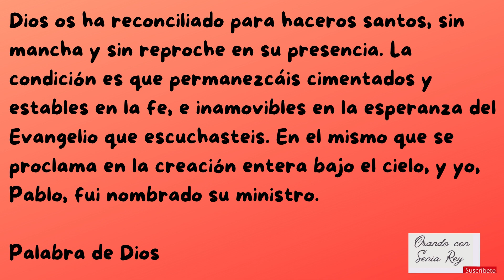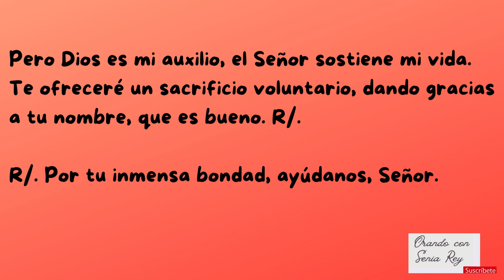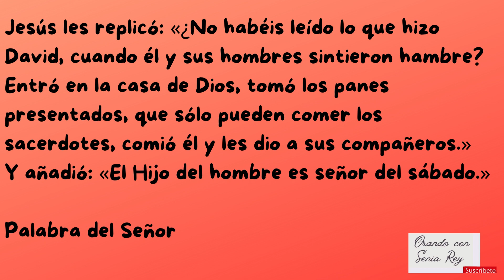09 de septiembre 2023 "lectura, salmo, evangelio y reflexión de la misa diaria"